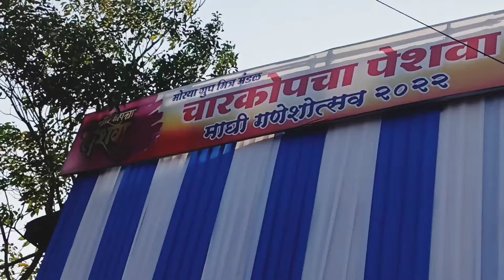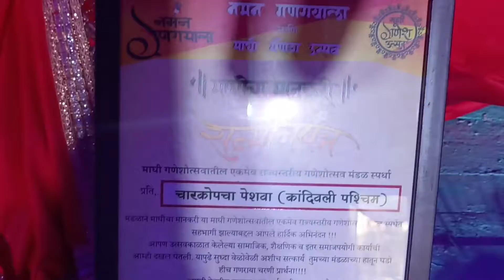Charkop Cha Peshwa 2022 || Charkop Maghi Ganpati 2022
Hi, Friends here is our new video of Charkop Cha Peshwa 2022 which is located at Charkop and as you know that we are making a series of Maghi Ganpati 2022 so this is the playlist of Maghi Ganpati Link 👇 kindly watch it

See You All Soon Inother Vlog Till Then Byee
Jai Hind  🇮🇳 🇮🇳 🇮🇳